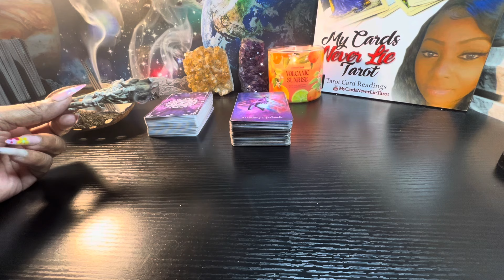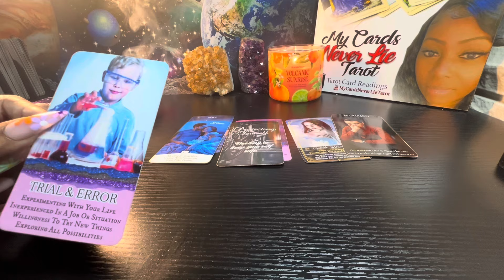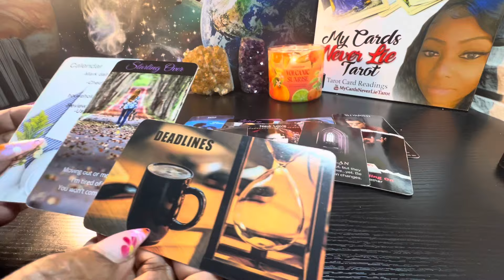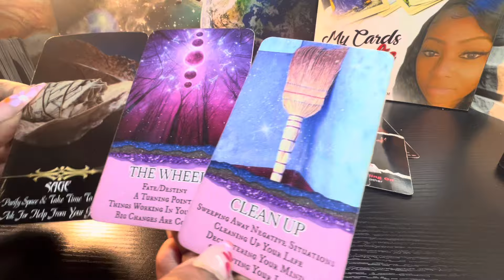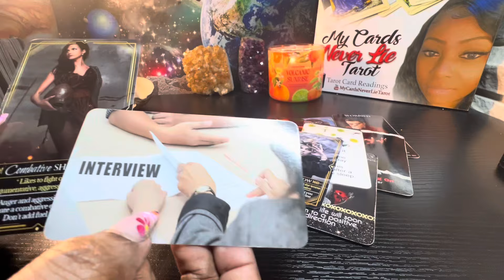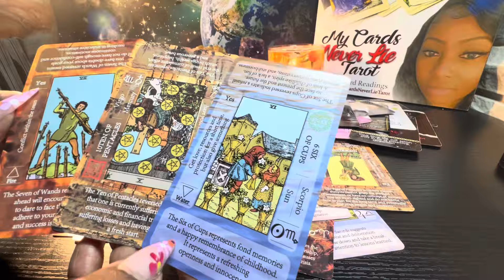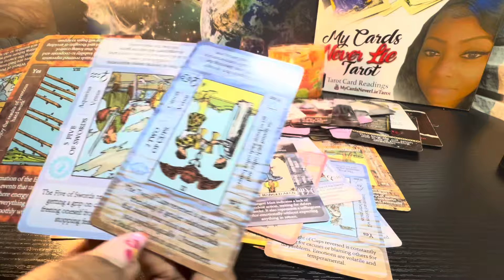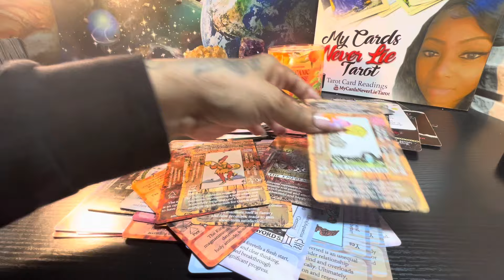UR STRUGGLE IS TEMPORARY‼️ THEY’RE GOING 2REGRET HURTING U💰MONEY & LOVE❤️COMING IN 4U BIG TIME🤗✨